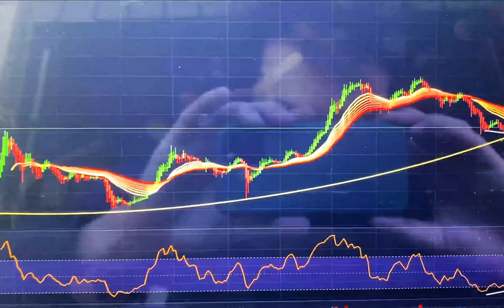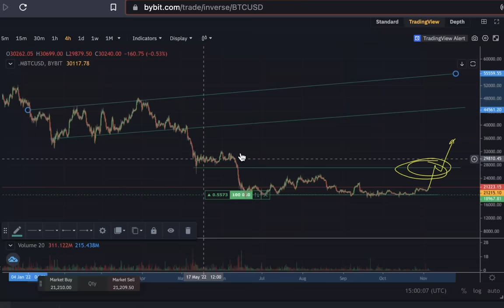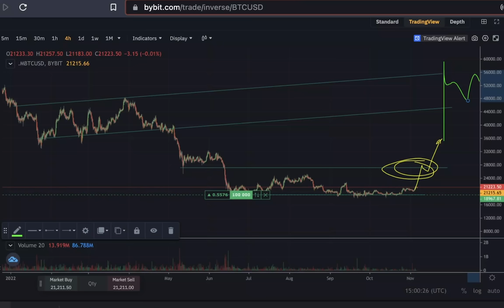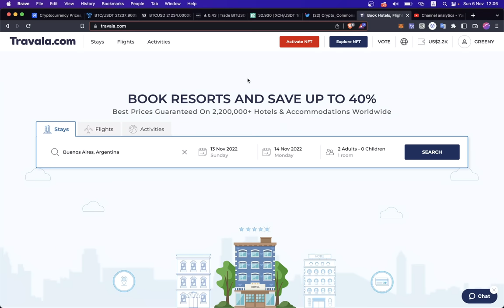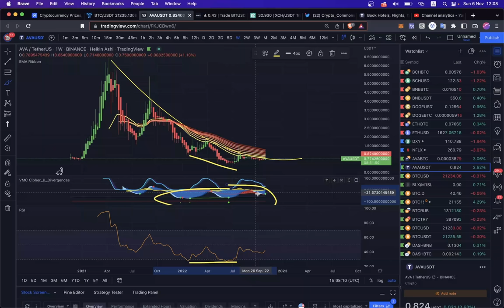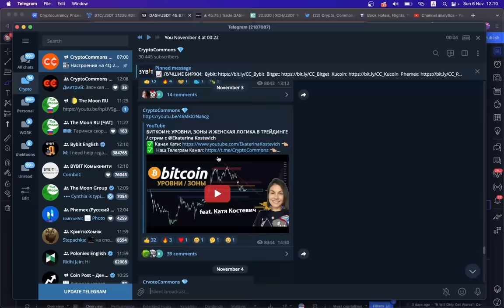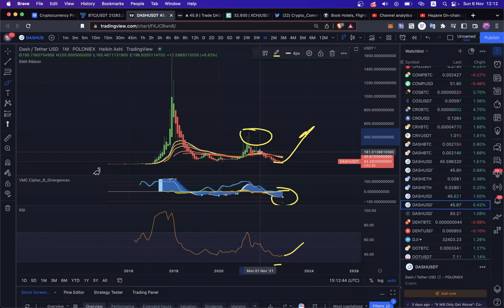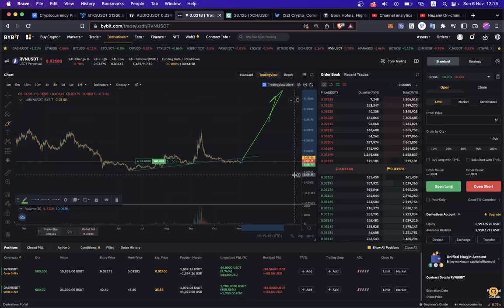БИТКОИН РОСТ АЛЬТЫ ЧЕГО КУДА ?? 👀 [BTC, AVA, DASH, BiT, AUDiO, RVN]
BTC: 1JcJgpSHbrRwgnvLeteXNfNXxLgpDuxyMP
ETH: 0xC8b0CF755bec8155D371676D77A579D7E15fd7eD
DASH: XuhZGGGezSEqnDq5ETBkiMc4ARfS6UxQAi
LTC: LfGpGJjkcrgZV12VNnQdEx79uHgeHSS8oG